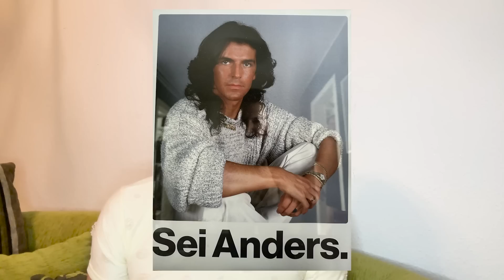Are you the one? - Realitystars in Love (2023) - Die Rummelbumsshow des Jahres startet. | #1 Teil 2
Meine lieben Little-Youtuber, die dritte Staffel von "Are you the one - Realitystars in Love" startet, heute stelle ich Euch die Teilnehmer vor, leider erst nur die Hälfte, da RTL+ nur 24Min. von der ersten Folge online gestellt hat, aber wir freuen uns auch darüber, da wir fast den halben Cast schon kennen.
Dieser Cast wird heftig.

Ich wünsche Euch sehr viel Spaß mit meinem Review!

Hier geht es zu den Folgen von "Are you the one? - Realitystars in Love" auf RTL-plus:

Mein TikTok: ta_na_82

Trash tv Reaktion ex on the Beach sommerhaus der Stars temptation island calvin kleinen